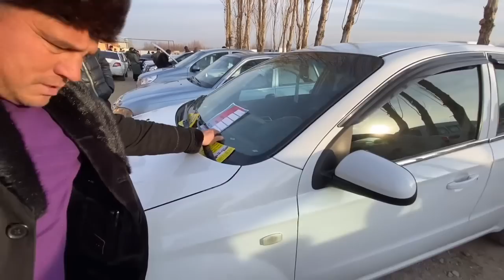19 декабр Фаргона машина бозори ласетти жентра кобалт некся вариант кредит нархлари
👍🏾IKKINCHI KANALIM BARAKOT LIVE 👇👇👇👇👇👇👇👇👇 # 1 Интернет магазин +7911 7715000 MTC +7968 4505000 билайн Москва , Питерда 1 соатда доставка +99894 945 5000 Узб 1. 2 ОЙДА СОЧ ёки СОКОЛ ЧИКАРАДИГАН 2. 1 ОЙДА 8-10КГ СЕМИРТИРАДИГАН ЁКИ АКСИНЧА 7-10 КГ ОЗДИРАДИГАН 3. Эркаклар Бел Кувватини 5 баробар Оширадиган4. Гемарой, Ок Дог ва Псариязни Йукотадиган .